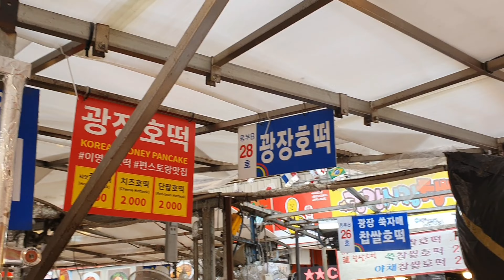광장호떡 Gwangjang Market Hotteok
광장시장(종로 5가)